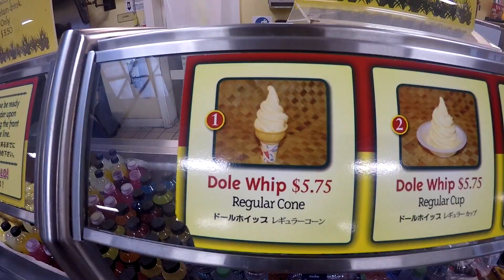Hawaii Vlog | Thanksgiving 2018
Put together some highlights from our trip to Hawaii with Bre's family! Hope you like it.